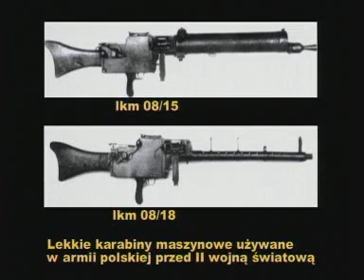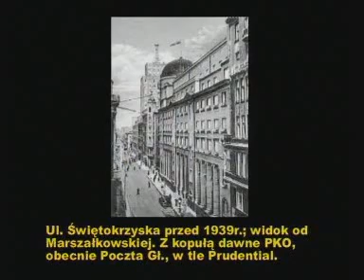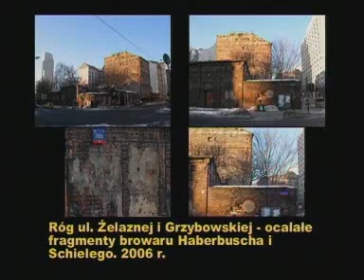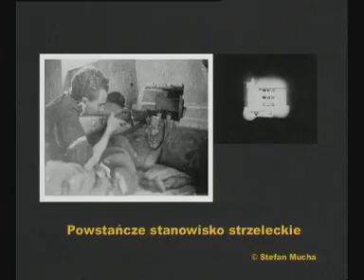Witold Kieżun ps. Wypad część 5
Wspomnienia profesora Witolda Kieżuna.

Rekording